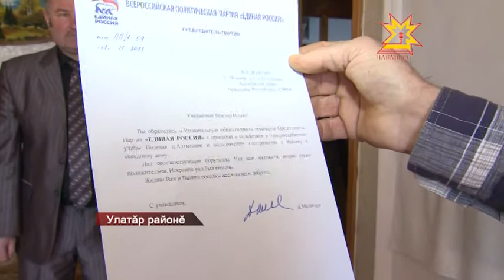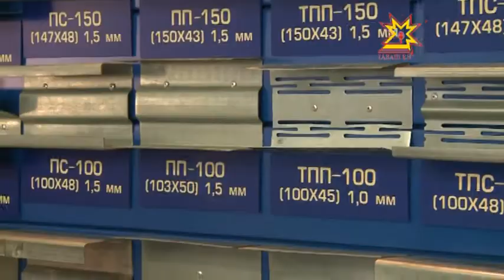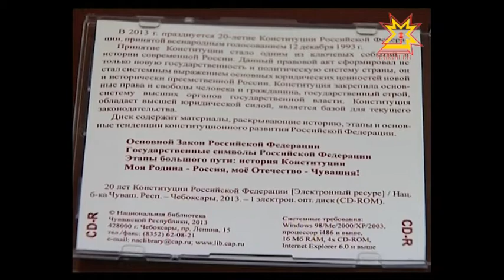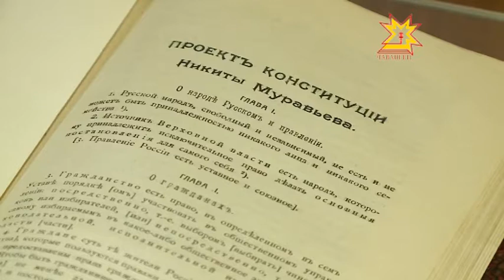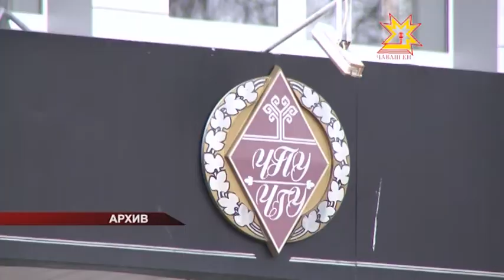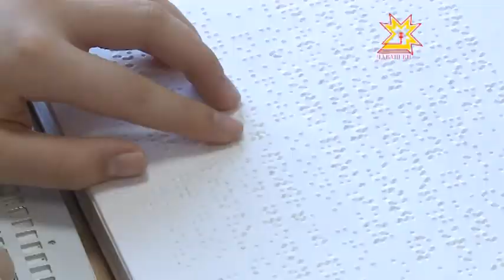Республика 20.11.2013 (на чувашском)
В выпуске:
- Чарусăр водительсене çĕнĕ техника чарма пултарĕ
- Игнатьев пĕрлĕхлĕ информаци кунĕнче
- Кăçал вĕренÿ отрасльне 13 миллиард тенкĕ уйăрса панă
- Раççей Конституцийĕ 20 çул тултарнине халалласа
- «Вăрманти юмах» сусăр ачасене йышăнать
- Улатăра Медведев тăрăшнипе çутă çитнĕ
- «Ĕмĕт» вокалпа эстрада ушкăнĕ 10 çулта